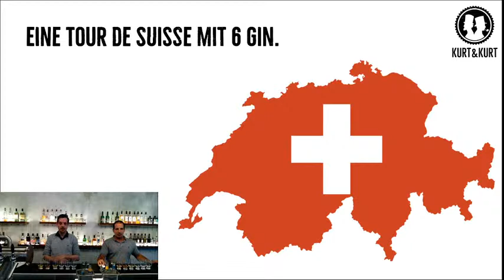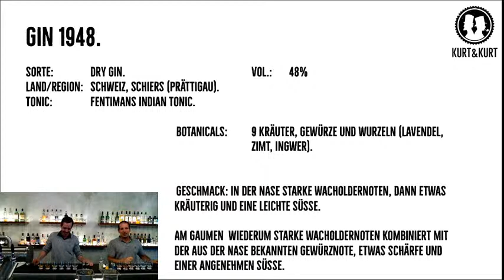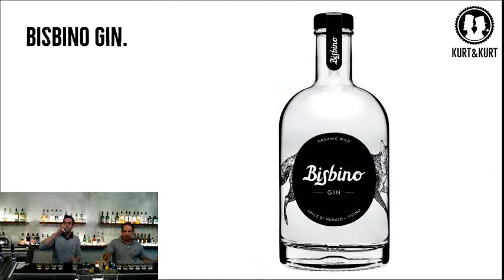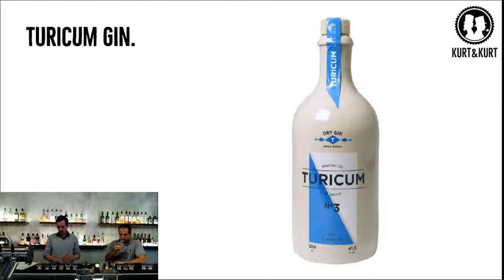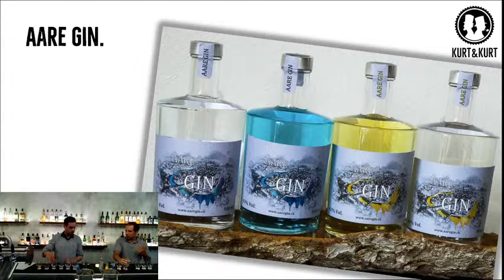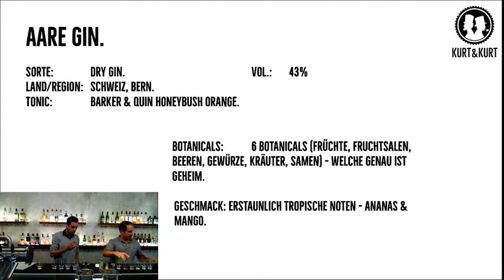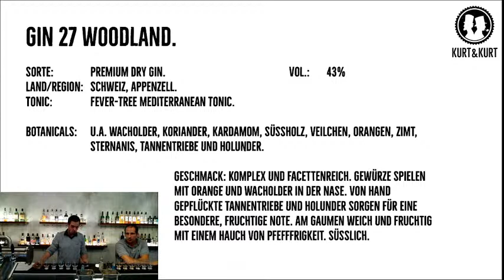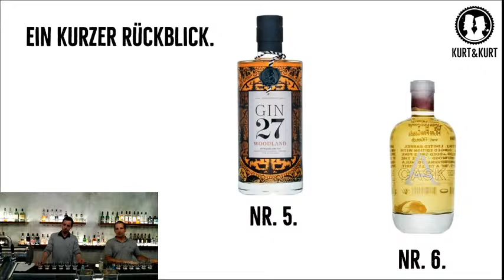Swiss Gin Tasting @ Kurt&Kurt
Wir haben vorgestellt: 1948 Gin, Bisbino Gin, Turicum Gin, Aare Gin, Gin 27 Woodland und Aarver Cask Gin.